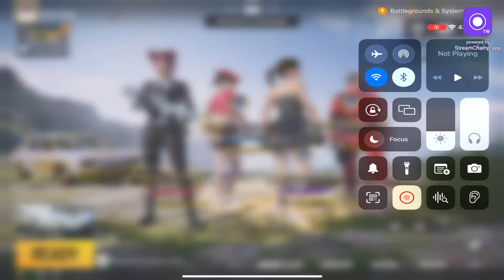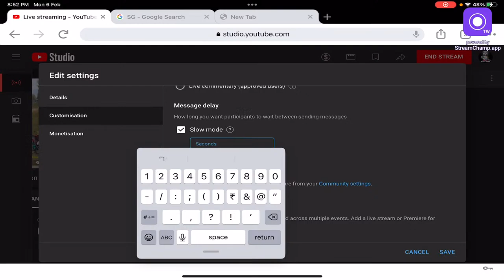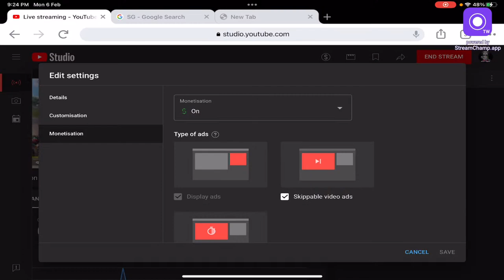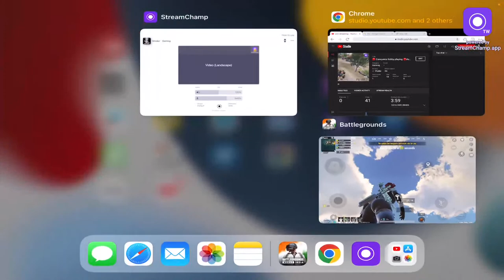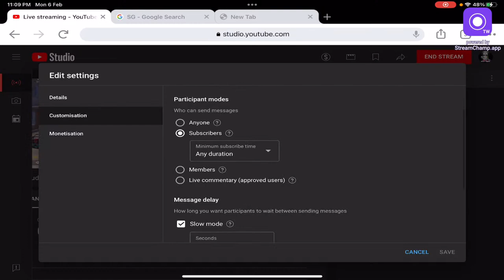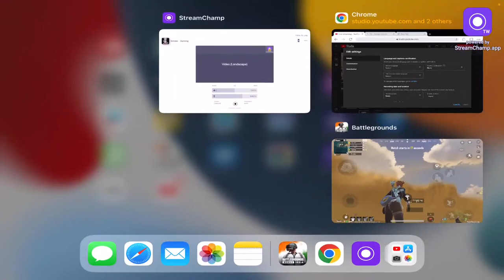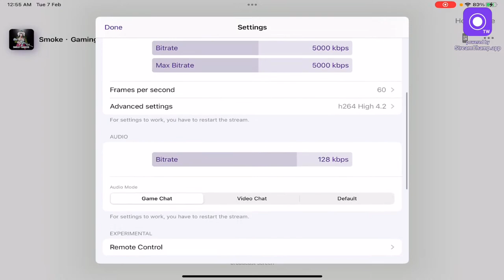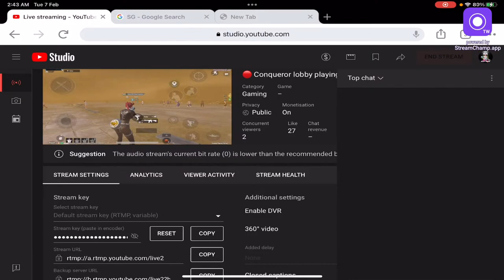🔴 Conqueror lobby playing 🔴smileygaming bgmilive ipadmini6 tamilgamer (18+ only)